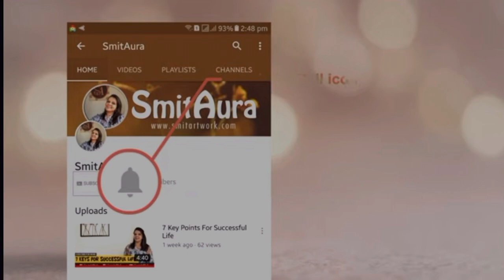जास्वंदीची पाने पिवळी पडून गळणे,फुले न येणे,कळ्या गळून पडणे यासाठी झाडाची घ्या अशी काळजी.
जास्वंदीची पाने पिवळी पडून गळणे,फुले न येणे,कळ्या गळून पडणे यासाठी झाडाची घ्या अशी काळजी की झाडांवर येतील फुलेच फुले….